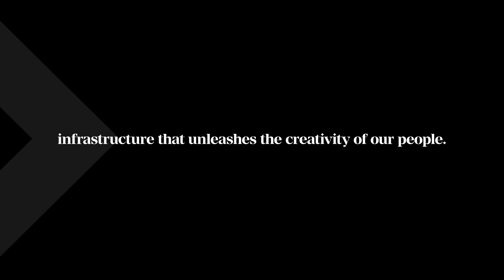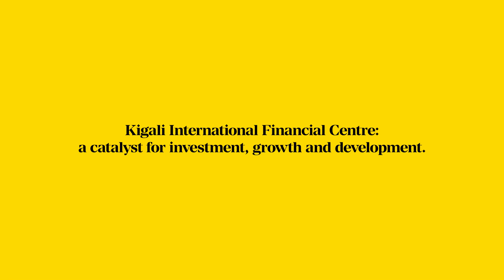New branding for Kigali International Financial Centre unveiled